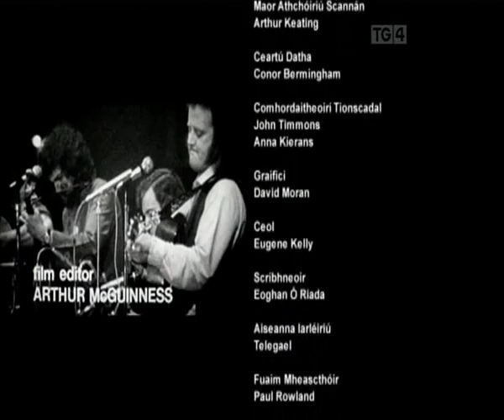Planxty Live At The Stadium 1973